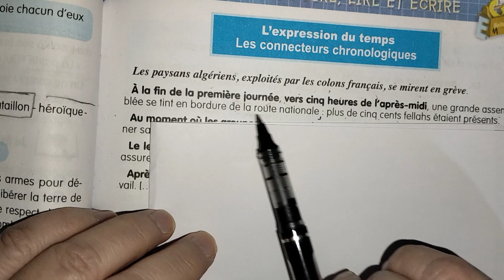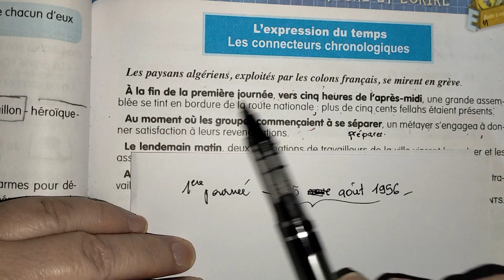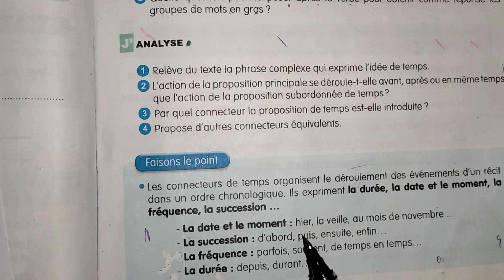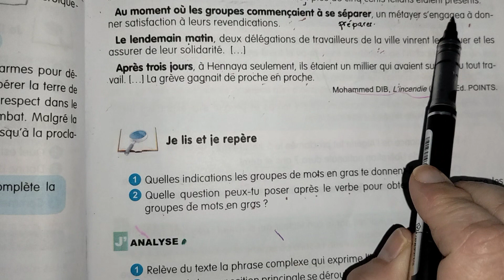L'expression du temps, les connecteurs chronologiques 2